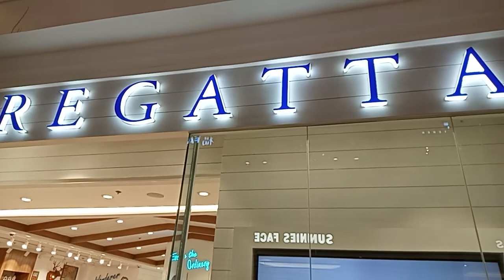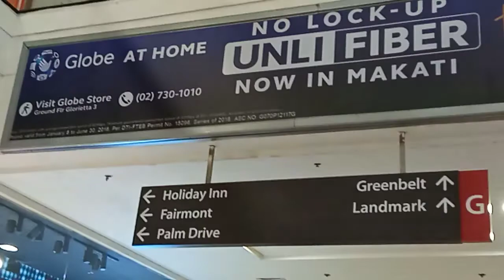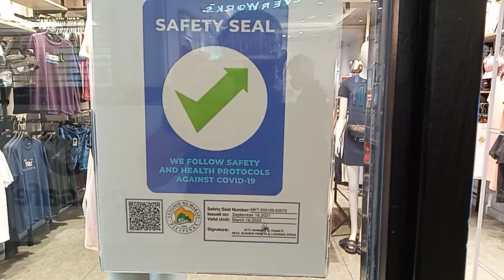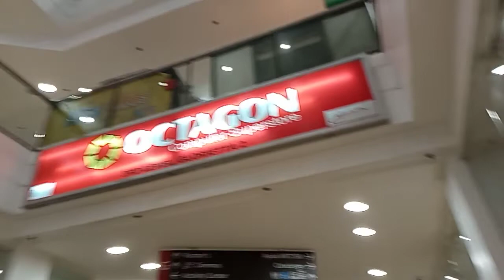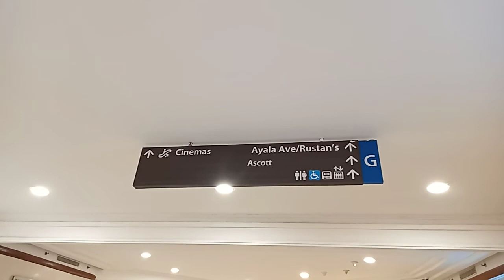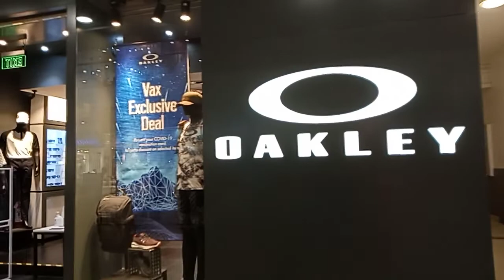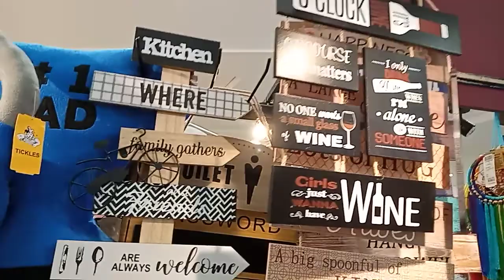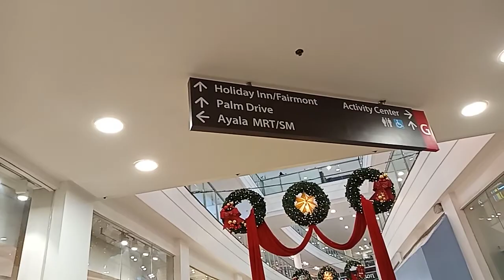Gallivanting around Glorietta Mall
OFW vacation